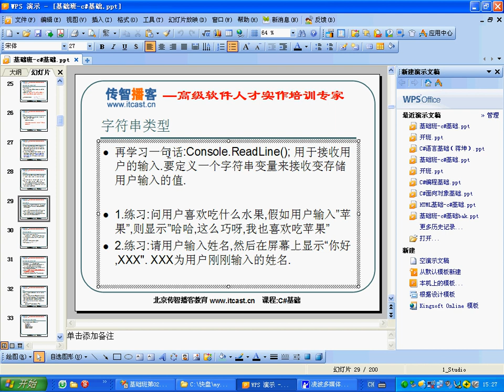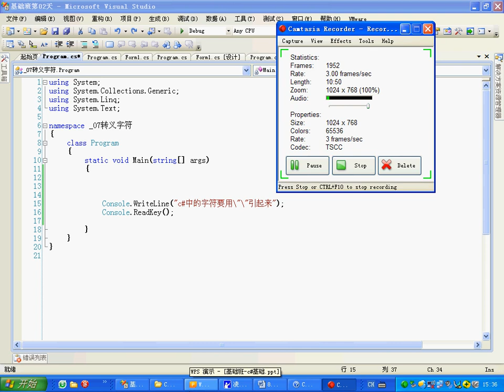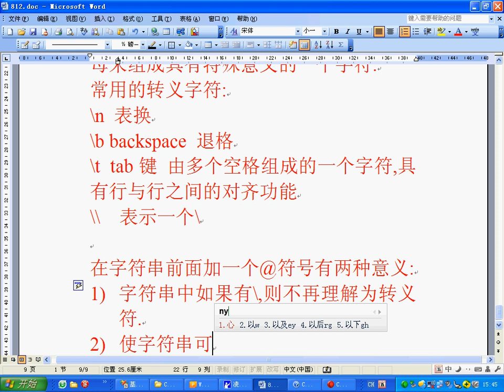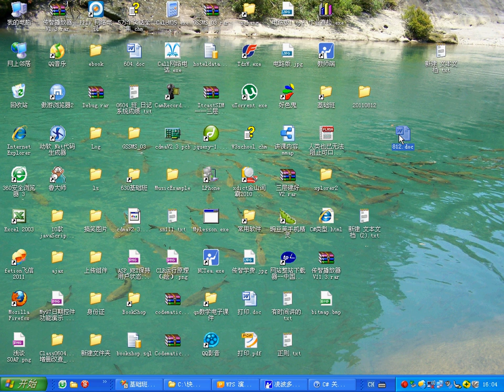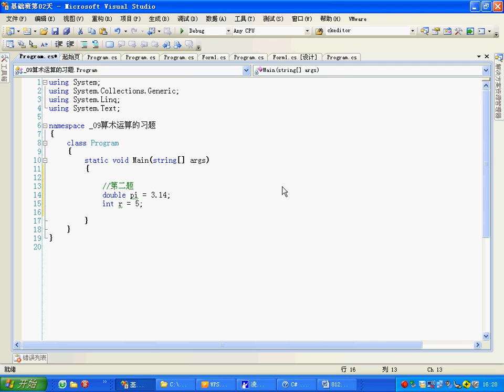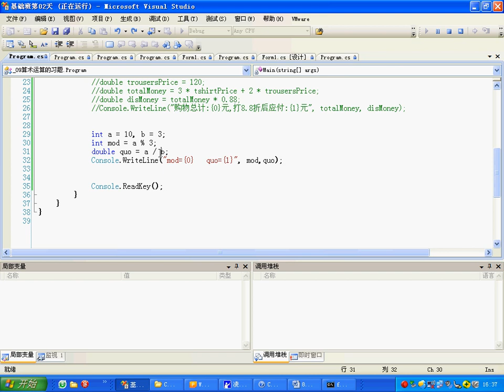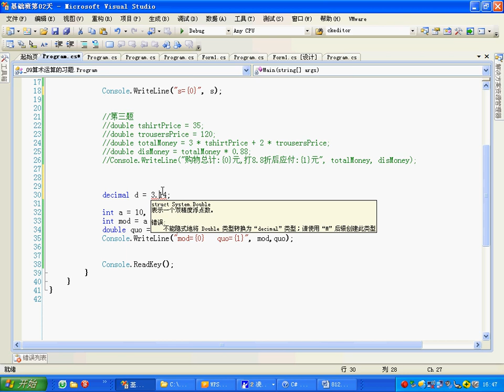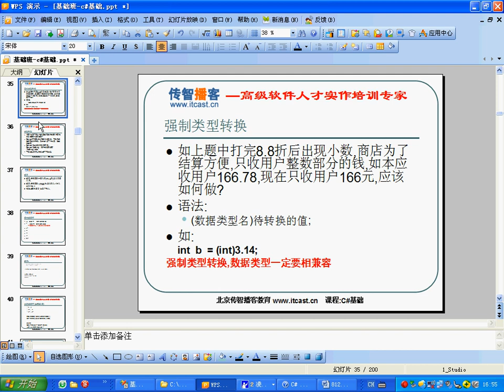C#编程基础第一季 08数据类型的自动转换